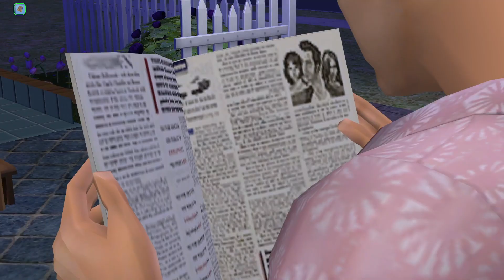Let's Play: The Sims 2 (7 Day Round Robin): Part 2: I Hate Mondays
So do I Garfield, so do I...

In this playthrough of The Sims 2, we're going to be playing in a 7 Sim household, but we can only control 1 Sim at a time for each day. Similar to the Asylum Challenge, but controlling the household, one day at a time, and each Sim has their own goals in mind.

If you wish to challenge yourself with this challenge, feel free to follow these posts: